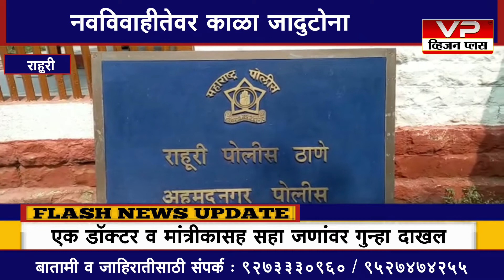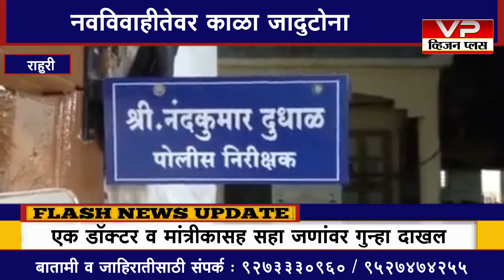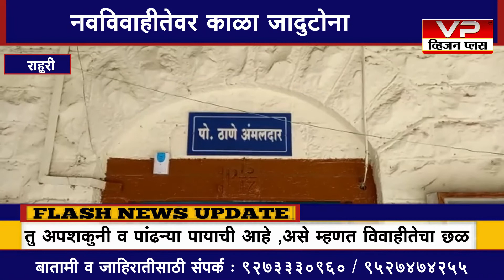राहुरी - नवविवाहितेवर काळा जादूटोना करत छळ केल्याचा प्रकार उघड ,६ जणांविरुद्ध गुन्हा दाखल ....